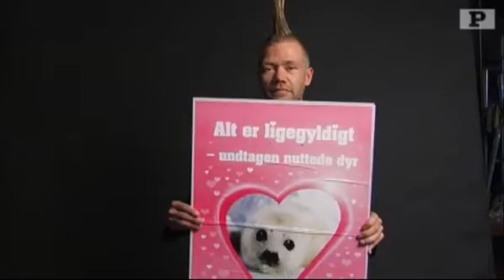Nihilistisk Folkeparti i politiken.tv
Politiken.tv besøger de muntre nihilister.